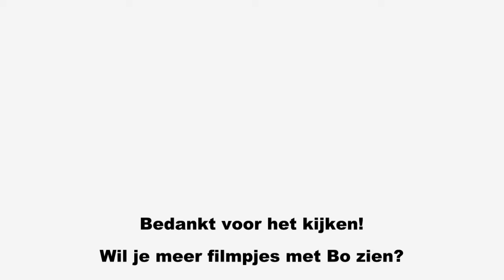Miniature poodle Bo, my little brown bunny rabbit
Brown miniature poodle Bo jumps around in the high grass like a little brown bunny rabbit. She's just having a lot of fun in the grass.